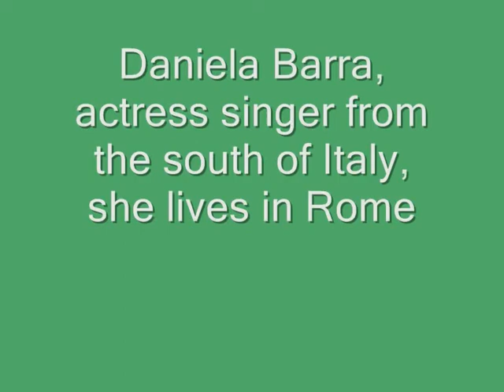Anema e Core eseguito da Daniela Barra artista italiana , LUCANA.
Napoli , da cui ho origine. Concerto svoltosi per la Stato Italiano, nel 2009 a Malta, per l'ingresso di Malta nell'euro moneta.
BAtteria: Salvatore Leggieri
Basso, Marco Siniscalco
Pianoforte Antonio Magli
Sax Andrea Polinelli

Le foto sono di Gino Nalini  (from Australia) e di Marcello Norbert